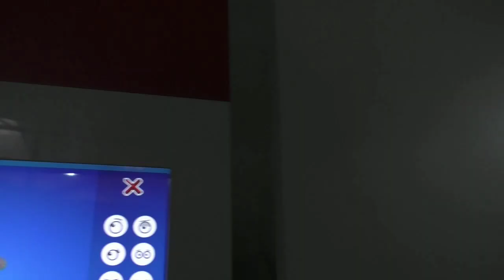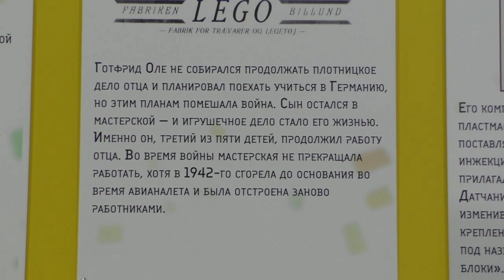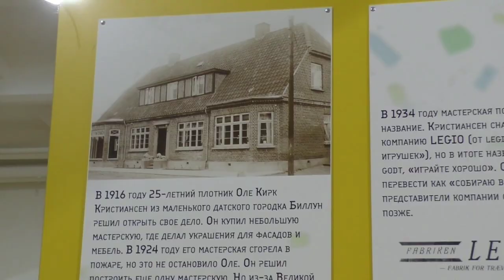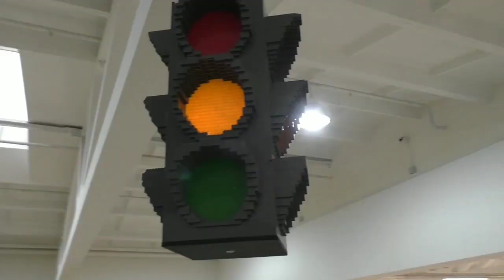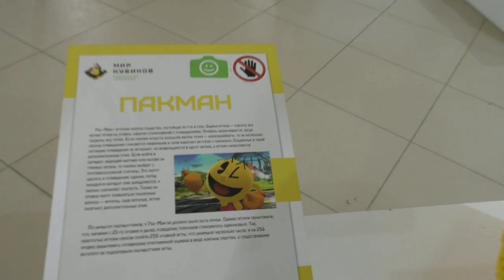Огромные статуи из Лего. Парк Лего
Парк Лего. Огромные статуи из Лего, и самое интересное на выставке Лего.